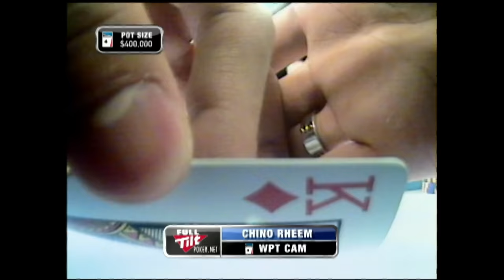$1,538,730 to FIRST at Five Diamond World Poker Classic FINAL TABLE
WPT Global has the largest cash game network.

The final table is heating up. With a massive prize pool of $7,231,350 and the first-place winner set to take home $1,538,730, watch as Justin Young, Chino Rheem, Evan McNiff, Steve Sung, and Amnon Filippi battle it out for the top spot.